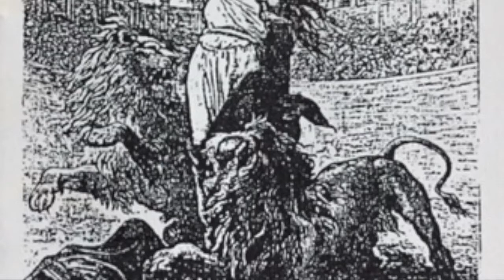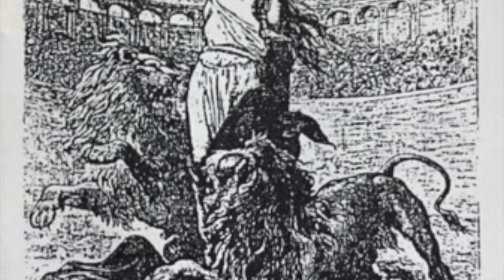Opera Multi Steel - Tout Sauf L'Ombre des Hommes - Tape-Version 1986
The versions on the original K7 are totally different from the later released versions; darker and more Minimal and Cold Wave. The K7 is placed in a box of dragees for communion ; included is a band-photo, a postcard showing a window of a stained glass window in Bourges Cathedral and 12 small papers with lyrics (each for one track) which are placed in a folded paper. The release  was limited to about 50 copies.